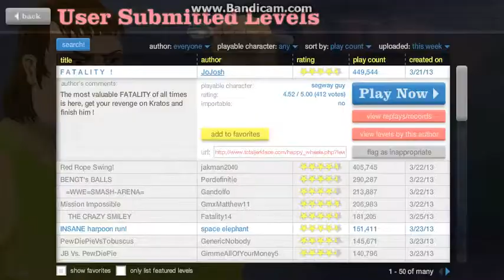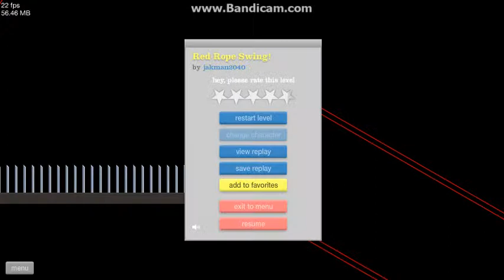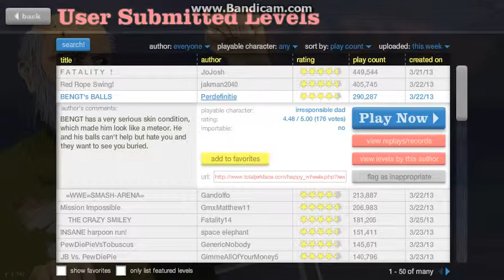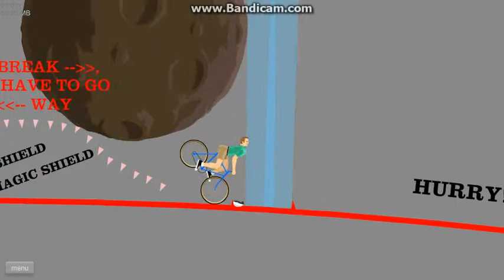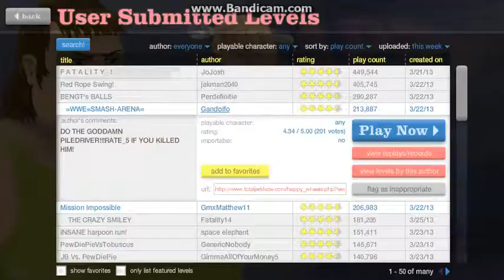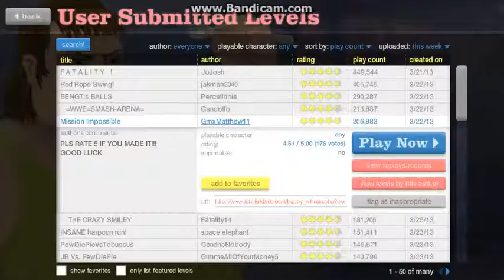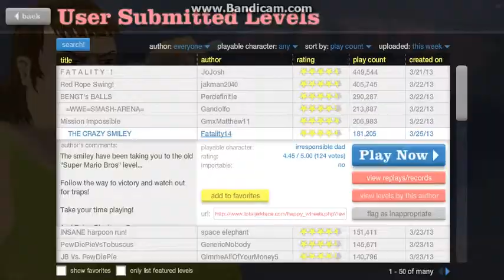Potato Wheels Gameplay Part 13 Depressing Rope Swing